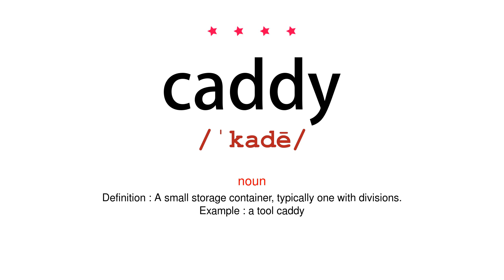How to pronounce caddy - Vocab Today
The pronunciation of the word caddy in Amercian accent is demonstrated in this video. If the word is from another language, such as brand name, it will be pronounced in its original language. Based on the word frequency, this is of 4 stars difficulty.

The word caddy has the following meanings:
1. (noun)
Definition : A small storage container, typically one with divisions.
Example : a tool caddy